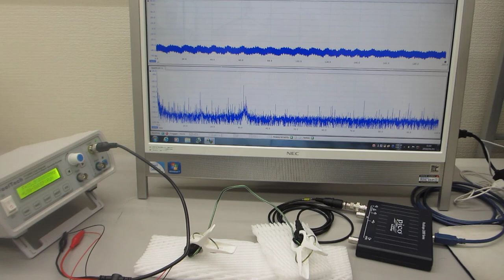線材を利用した超音波技術（スイープ発振）